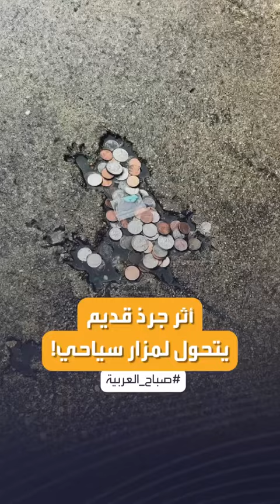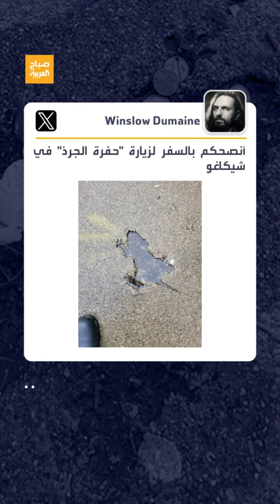حفرة على شكل فأر تثير الجدل في شيكاغو وتتحول لمزار سياحي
"البعض بدأ بتقديم القرابين إليها".. حفرة على شكل فأر تثير الجدل في شيكاغو وتتحول لمزار سياحي
لمعرفة أحدث المستجدات.. عبر البث المباشر من هنا ⤵
وبإمكانكم متابعة العربية على منصات التواصل